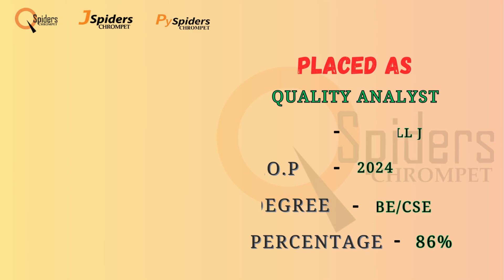MY HONEST PLACEMENT REVIEW AS A QUALITY ANALYST FROM QSPIDERS CHROMPET CHENNAI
Attention, quality assurance enthusiasts! Are you struggling to land your dream job in QA? Look no further than QSPIDERS INSTITUTE, where we equip you with the skills and knowledge to become a top-notch quality analyst. Our comprehensive training program covers everything from manual testing to automation, empowering you to stand out in the competitive job market.